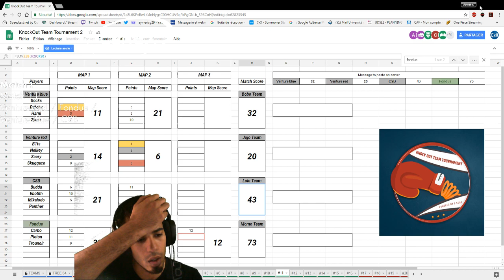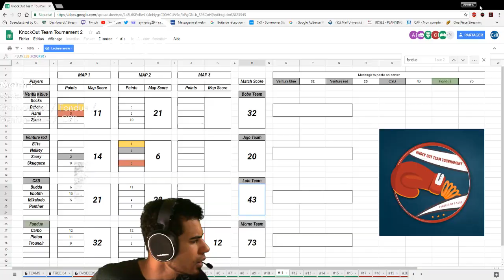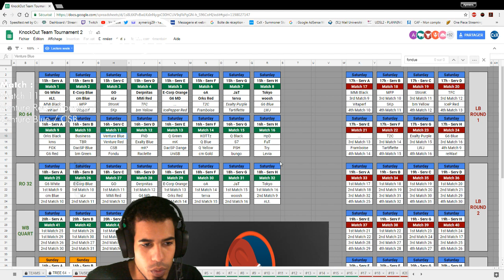Winner Bracket - Match 11 : Venture Red vs Venture Blue vs CSB vs Fondue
Rediffusion des matchs du Knock Out Team Tournament 2 !